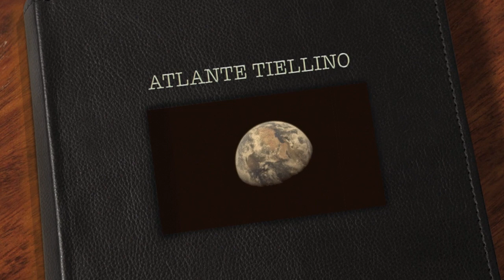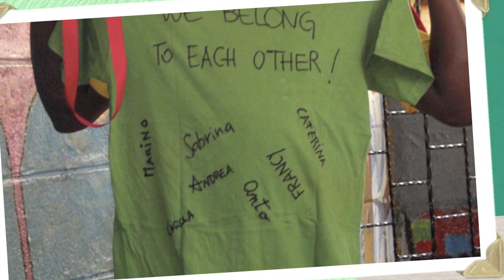terre e libertà.mov